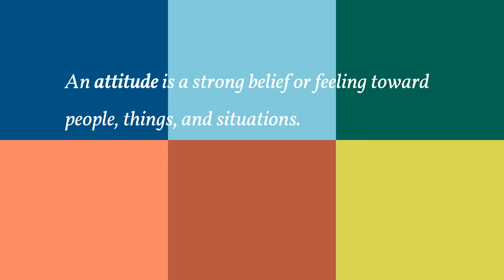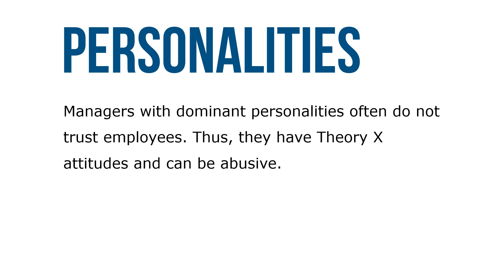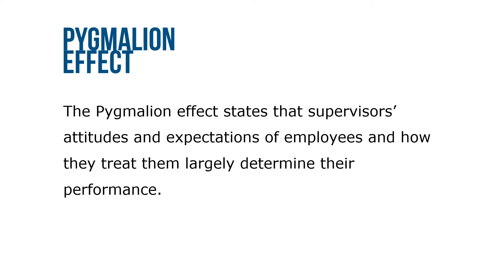Human Relations and Attitudes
An attitude is a strong belief or feeling toward people, things, and situations. You have favorable, or positive, attitudes and unfavorable, or negative, attitudes about life, human relations, work, school, and everything else. Attitudes are not quick judgments we change easily but you can change your attitudes. People interpret your attitudes by your behavior.

Attitudes are developed primarily through experiences. As you developed from childhood to adulthood, you interacted with parents, family, teachers, friends, employees, and managers. From all these people, you develop your attitudes.

Douglas McGregor classified attitudes, which he called assumptions, as Theory X and Theory Y. Managers with Theory X attitudes hold that employees dislike work and must be closely supervised to get them to do their work. Theory Y attitudes hold that employees like to work and do not need to be closely supervised to get them to do their work. Managers with dominant personalities often do not trust employees. Thus, they have Theory X attitudes and can be abusive.

Over the years, research has shown that managers with Theory Y attitudes tend to have employees with higher levels of job satisfaction than the employees of Theory X managers. However, managers with Theory Y assumptions do not always have higher levels of productivity in their departments.

Although others’ attitudes can affect your behavior, human relations, and performance, you are responsible for your own actions. Try to ignore negative comments and stay away from people with negative attitudes. Focus on the positives. If you are stuck in an unpleasant situation that you can’t change, having a poor negative attitude will only make the situation more unpleasant. You can choose to be and learn to be either optimistic or pessimistic.